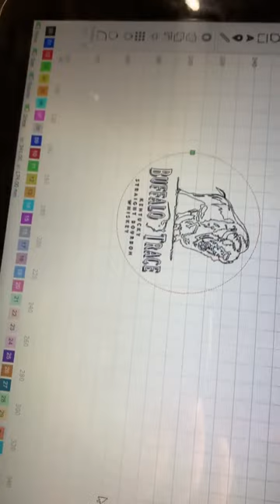Whiskey Barrel engraved by Atomstack A20 Pro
Settings: 7500mm/min speed, 45% power.
This video is from our friend, Jason Bratland.
If you‘re interested in our work,  please follow our Facebook Group. There're lots of Amazing works.